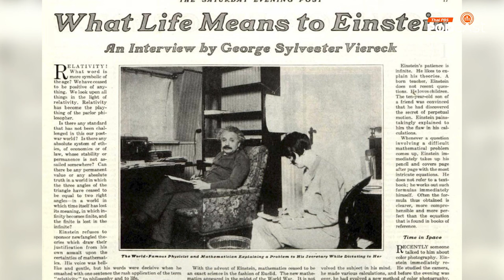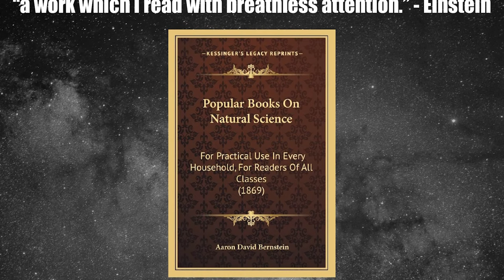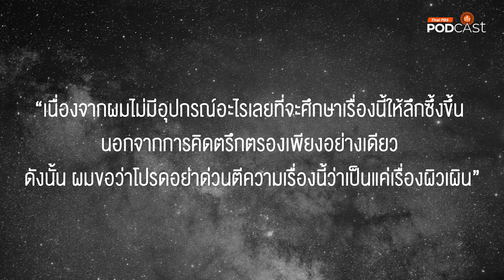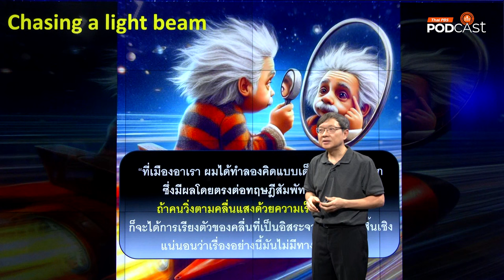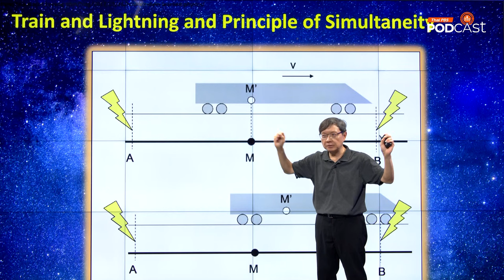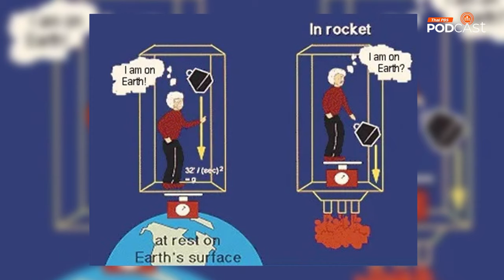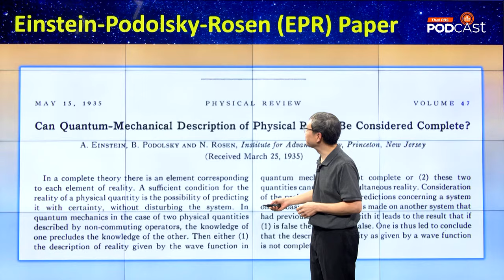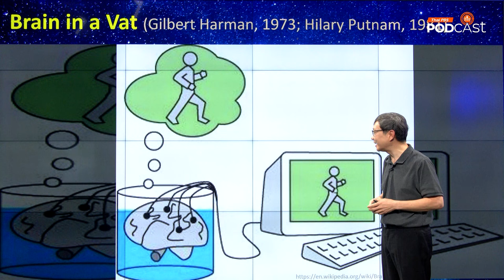สุดยอด 'อาวุธ' ของไอน์สไตน์ | Eureka ท่องโลกวิทยาการ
ไอน์สไตน์ เป็นอัจฉริยะและนักฟิสิกส์ทฤษฎีที่มีผลงานมากมายอย่างน่าทึ่ง หนึ่งใน 'อาวุธ' สำคัญที่สุดของเขาคือ การทดลองในความคิด (thought experiment) ซึ่งเรียกเป็นภาษาเยอรมันว่า Gedankenexperiment

อาวุธที่ว่ามันคืออะไร และสำคัญอย่างไรกับไอน์สไตน์ ดร.บัญชา ธนบุญสมบัติ นักสื่อสารวิทยาศาสตร์ เล่าให้ฟังในรายการ